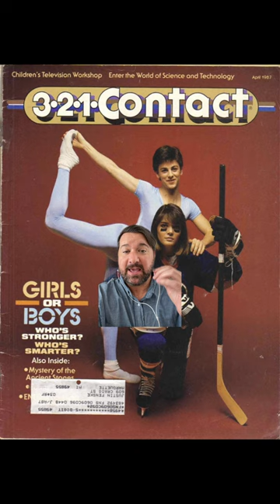Who remembers 321 contact and the bloodhound gang?